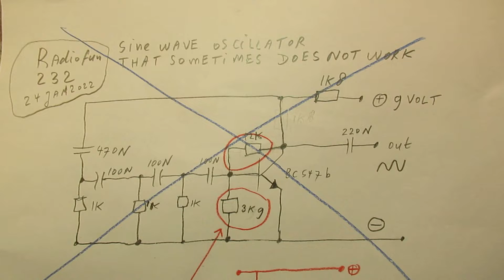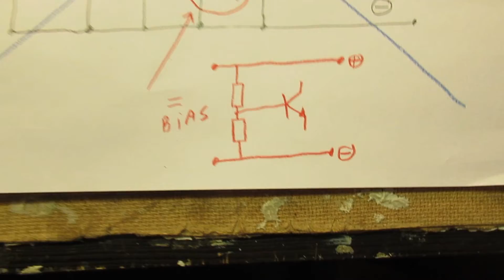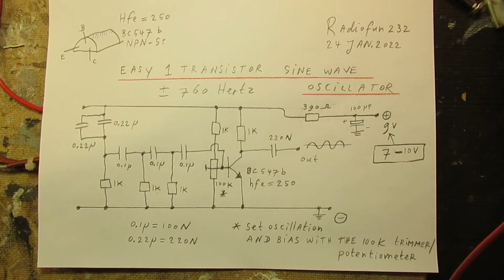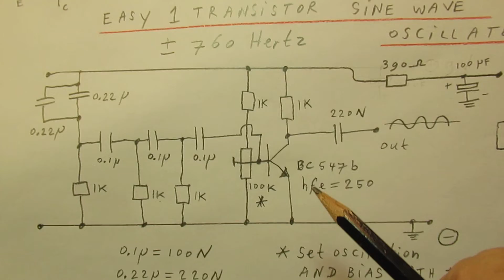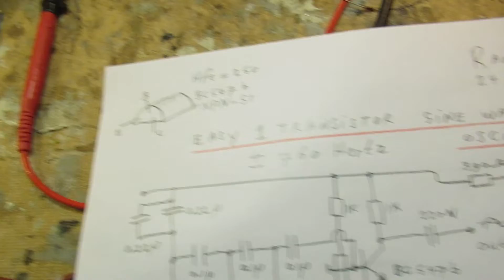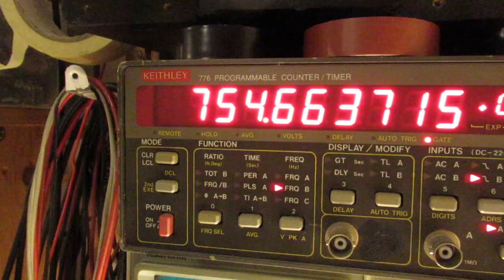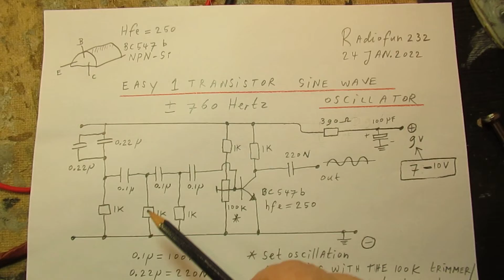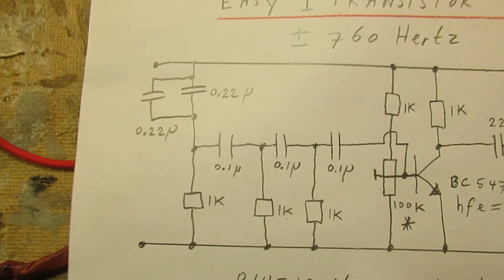1 transistor sine wave generator on say 760 Hertz schematic & demo and more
Please read the description. Circuit of an easy 1 transistor sine wave generator working in the 700 Hertz range. Schematic is showed + a demo.

Refers to another circuit of a sine wave oscillator of 5 years ago that proved to be not very good reproducible. Sorry for that!

I received 2 complaints about that earlier circuit. Yesterday the second one.

That made me to rebuild the circuit and re-test it. I leave the old circuit on You Tube because in the pinned comment the problem is already addressed and many links are given to solve the problem.

The circuit now (24 Januari 2022) surely works.

Very critical for oscillation is the voltage divider at the base of the transistor, an exact bias is necessary to make the oscillator do what it has to do: oscillate.

That has to do with this type of oscillator: a sine wave type. Sorry that the circuit of 5 years ago could fail sometimes, I rebuilt it today (24 january 2022) and I could only get it working by making the bias on the base of the BC 547 b variable with the help of that 100 K trimmer.

You can change the frequency (somewhat) by changing the value of the 3 capacitors in the 3 pole filter (and/or in combination with other values for the 1 K resistors, say 2K2 or 3K3). The “backcoupling” capacitor (here 2 x 0,22 uF in parallel=0,44 uF) must be adapted for higher frequencies (smaller values, say 100 N or 50 N). Above 10 KC the backcoupling capacitor (say 4N7) must be a ceramic type, otherwise the oscillator does not (!) work.

With 3 x a 68 N (=0,068 uF) capacitor in the 3 pole filter you go to (approx) 1 KHZ (1 KC).
Trim it to exact 1 KC by bridging the middle 1 K resistor in the filter with a 3K3 (3300 Ohm) resistor. This all when the circuit is operated out of a standard 9 Volt battery.

For ultrasound 16 KC and higher the same 1 transistor circuit can be used.

The circuit can not work properly on frequencies below 300 Hertz (distortion and/or bad oscillation properties or no oscillation at all). For this frequency range (1-400 Hertz) a Wien bridge sine wave oscillator works good.

More sine wave oscillators can be found on my You Tube Channel via the “looking glass” on my Channel trailer, search words like “sine”, “sine wave”, “generator”.

I keep all my YT videos constant actual, so the original video’s with the most recent information are always on YouTube. Search there, and avoid my circuits that are republished, re-arranged, re-edited on other websites, giving not probable re-wiring, etc. Some persons try to find gold via my circuits. I take distance from all these fake claims. I cannot help that these things happen. Upload 24 January 2022.